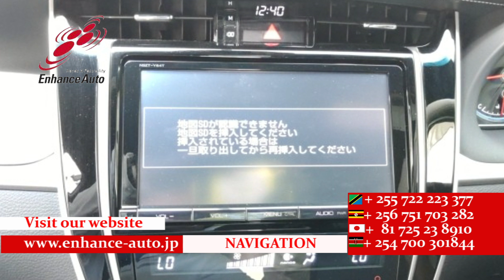2015/9 TOYOTA HARRIFR PREMIUM 287078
2015/9 TOYOTA HARRIFR PREMIUM Petrol 2000cc 102600km SUV / AA GRADE 4 / MODELISTA FULL BODY KIT / SUN ROOF / LED HEAD LIGHT / HALF LEATHER SEAT / POWER SEAT / POWER BACK DOOR / NAVI / SMART KEY / PUSH START / STEERING SWITCH /CRUISE CONTROL /